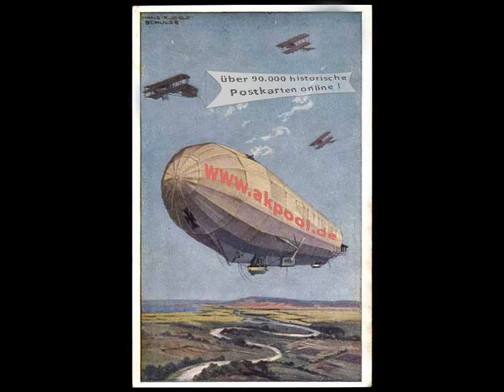Alte Ansichtskarten - 06231 Bad Dürrenberg - akpool.de